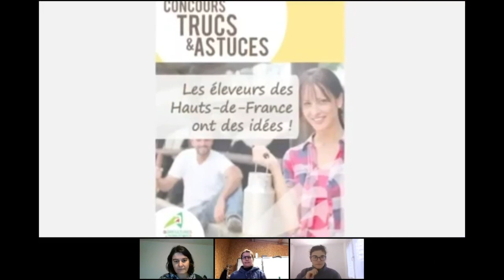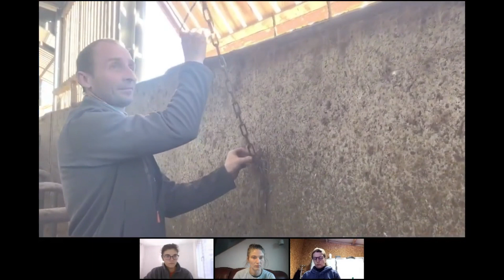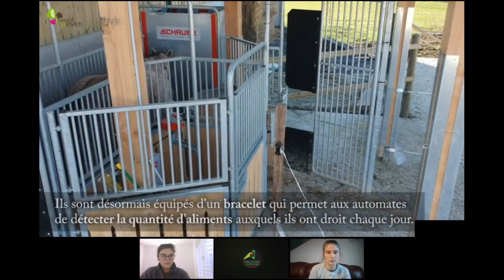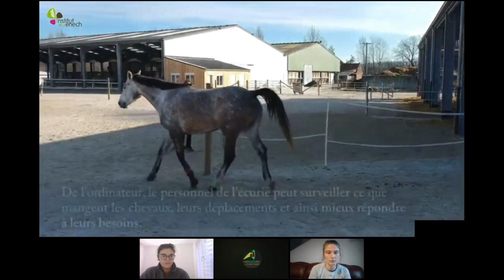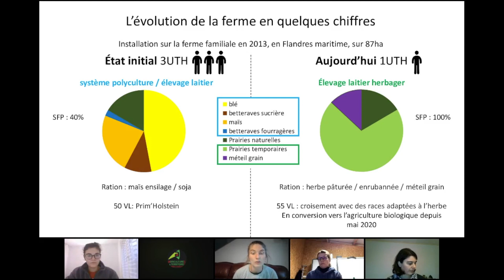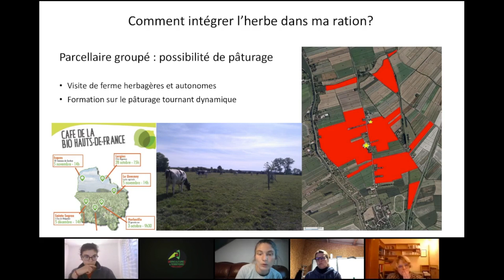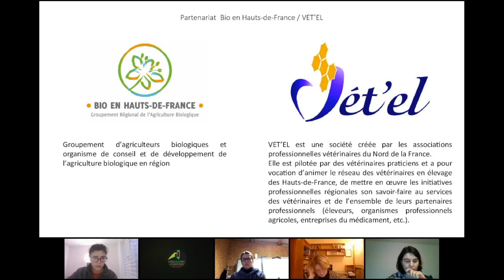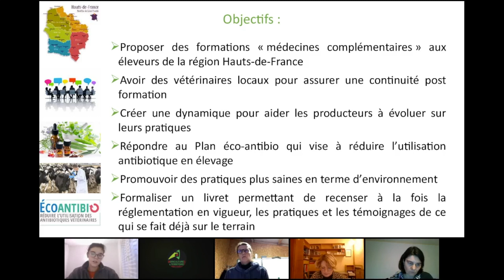[Innover pour l'élevage en HDF] Bien-être animal, relation éleveur/citoyen et conclusion